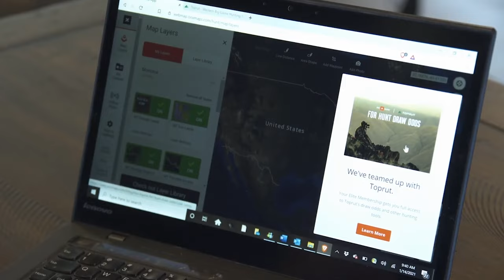Dan Brooks, Rachel Ahtila & Madie Demaske / Wild & Uncut / EP 63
On this episode of Wild & Uncut, we join you from SCI’s 51st convention in Nashville, TN!  Kristy Titus sits down with Dan Brooks, Rachel Ahtila & Madie Demaske.

Dan joined Safari Club International Foundation (SCIF) in 2015 and has over thirty years’ experience in wildlife conservation and education.  He was initially hired by SCIF as a Program Specialist for the Humanitarian Service programs.  Dan was promoted in 2016 to the Business Operations Manager to administer the International Wildlife Museum in Tucson, Arizona and continued to manage the Humanitarian Service Programs for SCIF.   He was appointed to the Director of Education for SCIF in 2017.

Born and raised in Kelowna, British Columbia, Rachel Ahtila was a “horse-crazy bush kid,” who forged a winding path to becoming one of the most well-known women in hunting. Although she wasn’t raised in a hunting community, her parents gave her a loose rein at the wise old age of 11. She then began traveling north for the summers to chase horses at a remote hunting lodge in the mountain valleys of the Muskwa-Kechika.  A full-time guide, Rachel is also a public speaker and published writer. In 2013, she was a Prois Award Recipient, and was nominated as the youngest woman to be on the Board of Directors for the Wild Sheep Society of British Columbia in 2014.

Madeline was born and raised in the foothills of the Colorado Rocky Mountains. Her passion for hunting and the outdoors developed at a young age and has become a driving factor in her legal career. Madeline’s love for the mountains took her to Montana State University where she received undergraduate honors degrees in Agriculture Business and Applied Economics. Madeline continued her education at the University of Kansas where she graduated with a Juris Doctor in May 2021 and became a licensed attorney in the state of Colorado soon after. Since, she has been dedicating her time to the mass denial of Tajikistan Marco Polo Argali import permits, as she has a ram stuck overseas herself. As an avid hunter and conservationist, Madeline offers a unique perspective to wildlife and hunting-related legal issues. She is currently part of SCI’s team of staff attorneys as Litigation Associate.